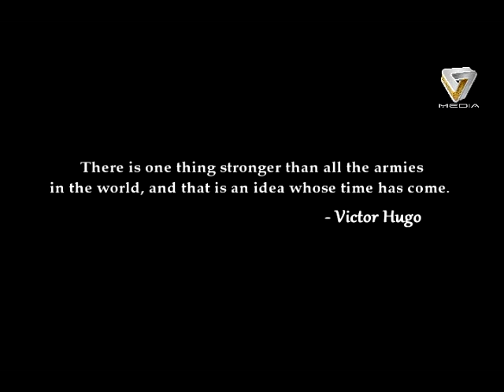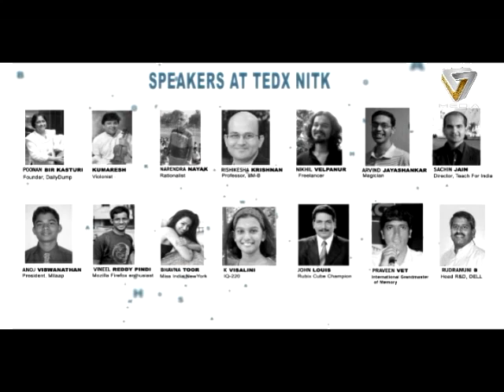Engineer 2011 - TEDx